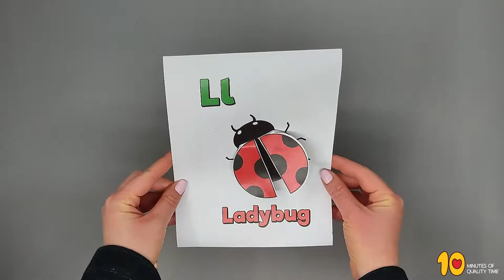Letter L - 3D Craft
- Crayons
- Scissors
- Glue